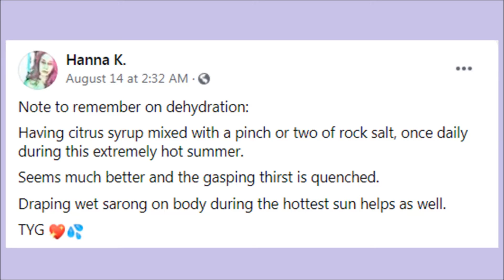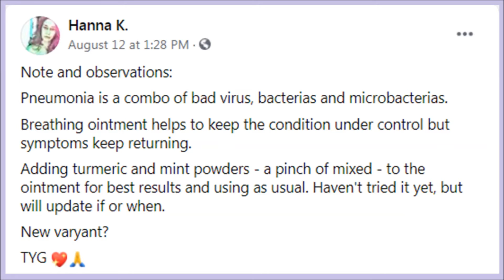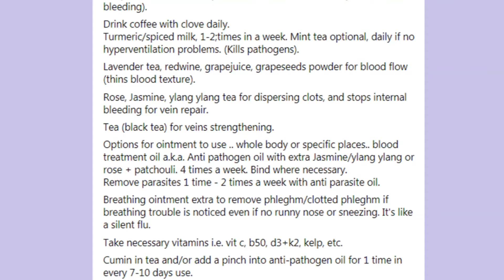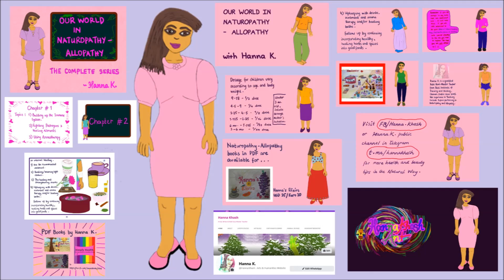Hanna K Arts & Humanities Health Tips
"Hanna K. Arts & Humanities Health Tips" is a promo video for Hanna K. page/website which offers various health tips on natural herbs and ways.